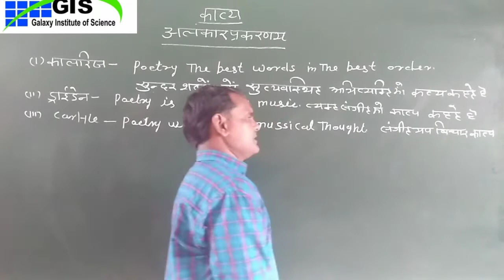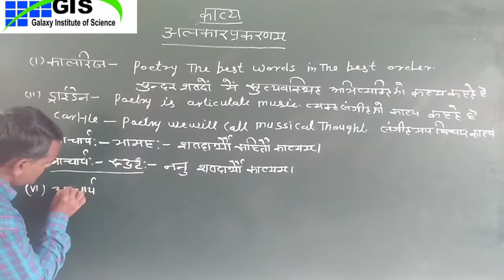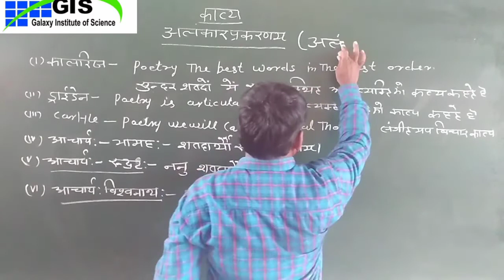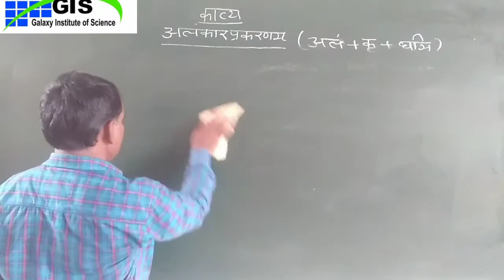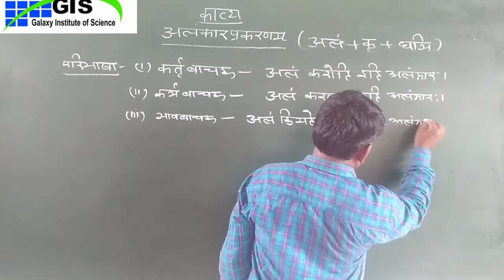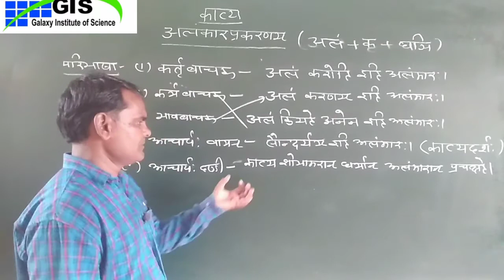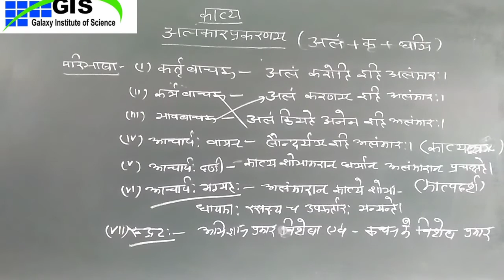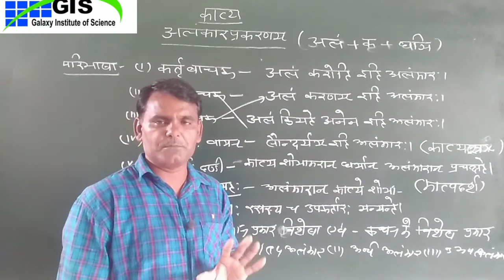12th संस्कृत व्याकरण | अलंकार प्रकरणम | परिभाषाएं एवं महत्व | संस्कृत साहित्य | Sanskrit Grammar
12th संस्कृत व्याकरण | अलंकार प्रकरणम | परिभाषाएं एवं महत्व | संस्कृत साहित्य | Sanskrit Grammar | RBSE NCER reet ctet tet